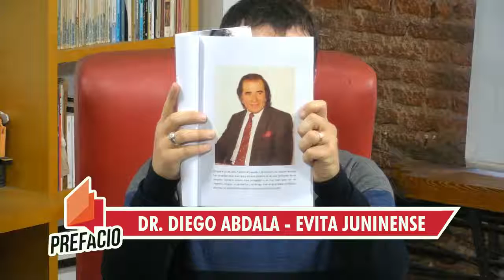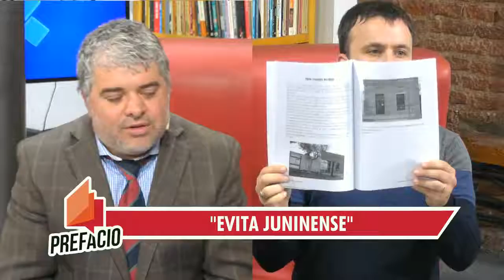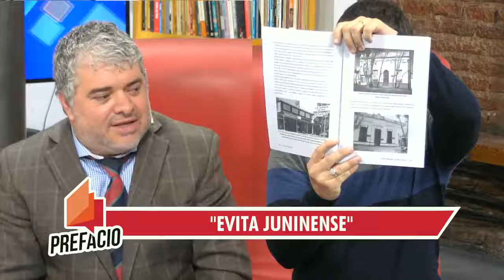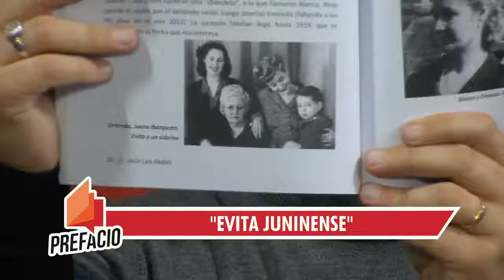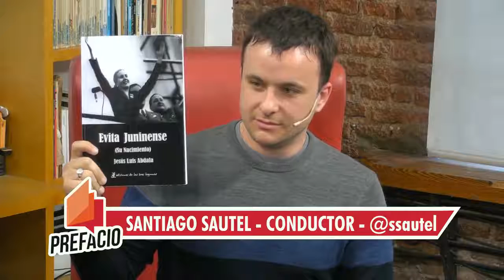Evita Juninense: "Hay investigaciones que indican que nació en Junín"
El escritor del libro "Evita Juninense", Diego Abdala, dialogó con REALPOLITIK TELEVISIÓN sobre la investigación que pone como lugar de nacimiento de la dirigente peronista al distrito bonaerense. "Siempre estuvo en dudas si era de allí o Los Toldos. En varias entrevistas dice 'nací en Junín'", comentó.